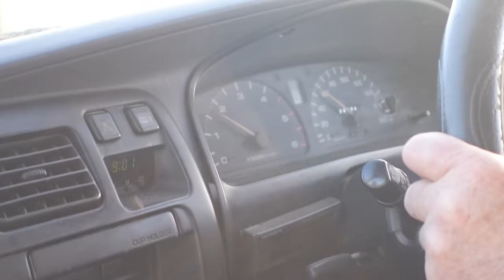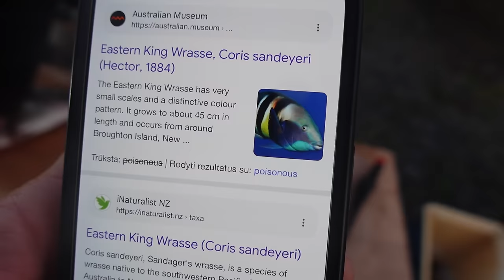PLAUKIAM ŽVEJOTI VAKARIENĖS!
Ačiū Tau!👊
KELIONĖS APRANGA/ĮRANGA/ATRIBUTIKA

💥Apranga
Marškinėliai

💥Priedai:
Multifuncinis įrankis

💥Turistinė įranga
Palapinė

Music of this video:
ES_double roll - shamgang
ES_I Think You Better - Tigerblood Jewel
ES_Vice City - Ben Elson